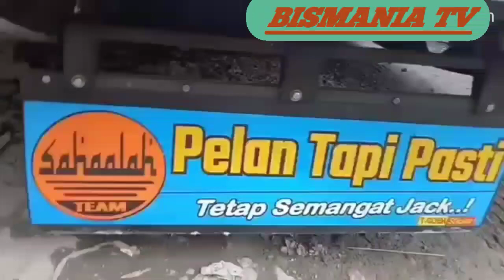CINEMATIC PO.SHANTIKA DIAMOND CLASS